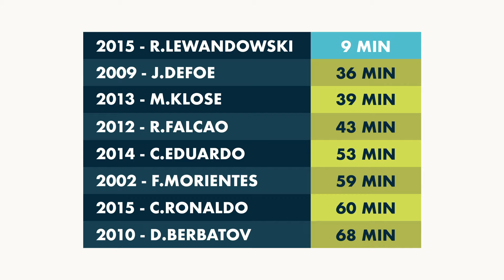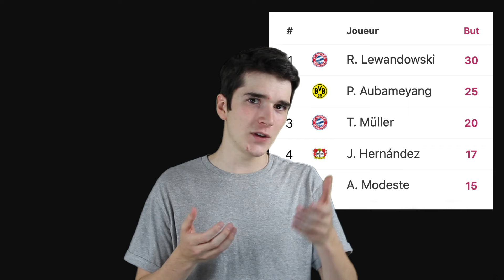Lewandowski : 5 buts en 9 minutes - Remontada (Épisode 9)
Vous faites quoi vous en 9 minutes ?

Remontada, la remise à niveau footbalistique - Episode 9

Remontada, notre série humoritico-culturelle qui vous remet au niveau sur les grands sujets du football : pourquoi le logo des girondins ne plait pas ? C'était comment la Ligue des Champions en 1993 ? À quoi ressemblait la Ligue 1 y'a 20 ans ? ...